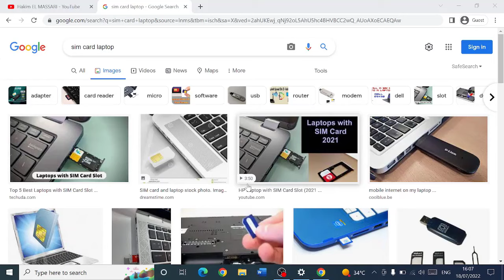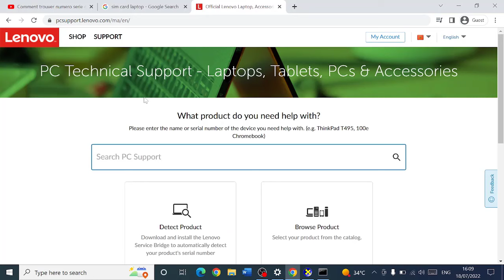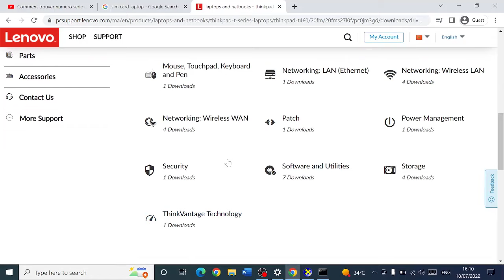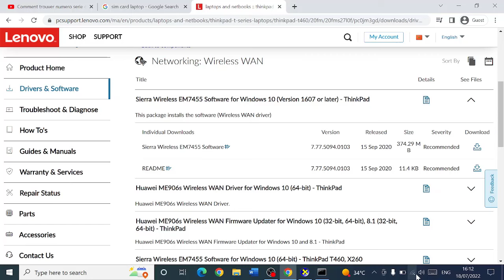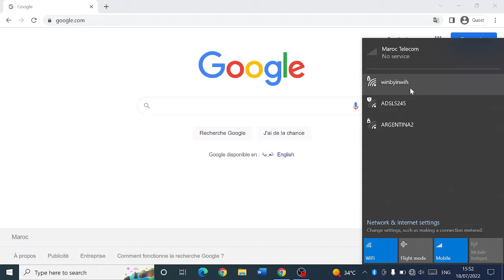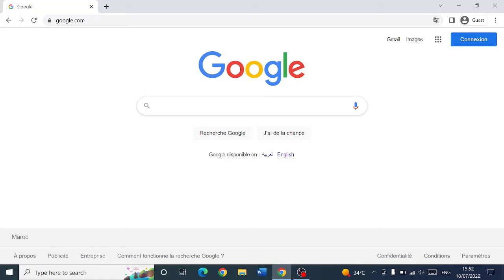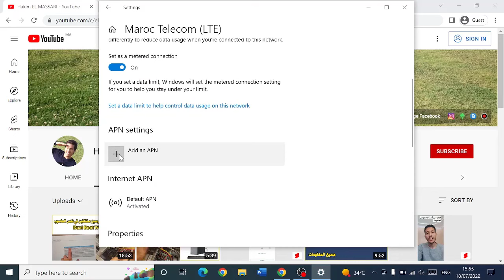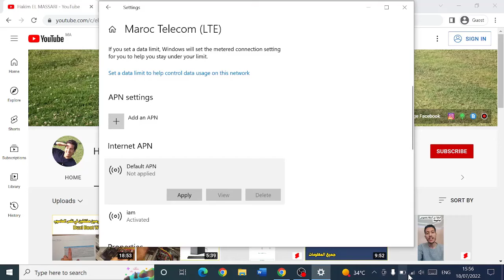Internet Laptop SIM Card طريقة تشغيل الانترنت في الحاسوب ببطاقة الاتصال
SIM تشغيل شريحة
خطوات استخدام بطاقة SIM في جهاز الكمبيوتر وعمل مكالمات